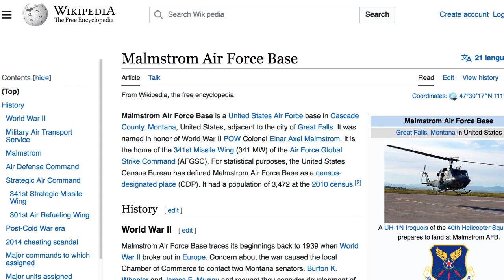Milley Says Chinese Communist Spy Balloon Wasn't Spying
The Pentagon Chairman of the Joints Chief Of Staff Mark Milley says that a Chinese Communist spy balloon that was shot down after traveling across the United States didn't do any spying at all. Milley had also told the Communist Chinese that if Donald Trump ordered at attack on China when he was president Milley would have given the Chinese advanced notice.